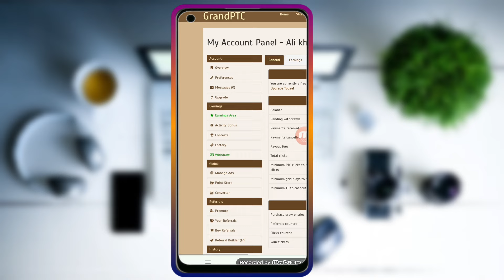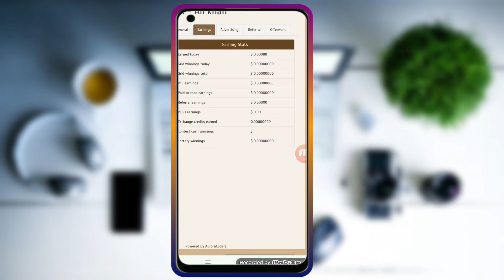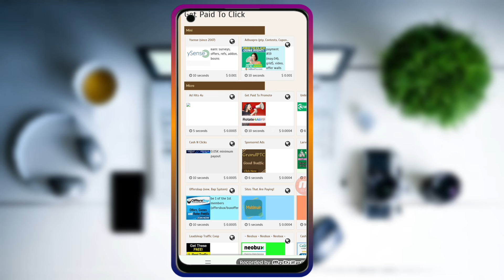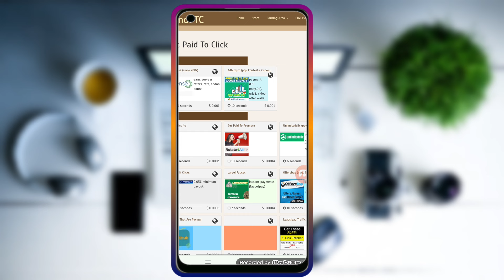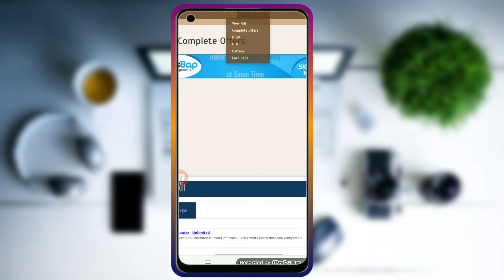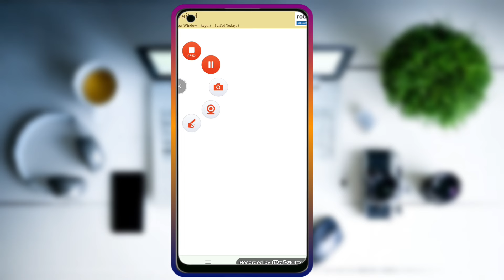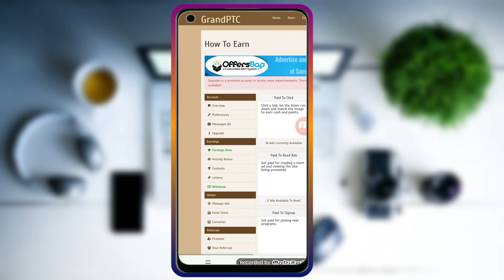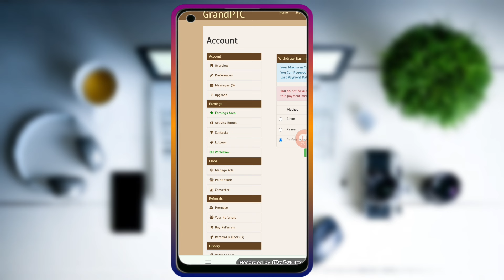EID Offer 2024 🔥| Online Earning in Pakistan without investment 2024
1🔥
Whatsapp Follow 💱

How to Earn Money from Easypaisa App in 2023 | Easypaisa app se paise kamane ka tarika 2023🔥

Topics
• New online Earning app in 2024